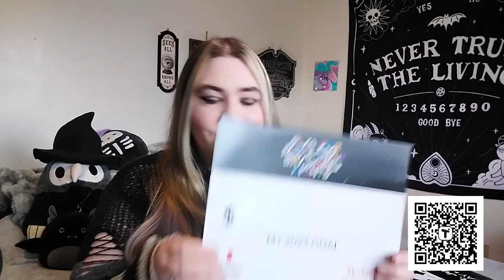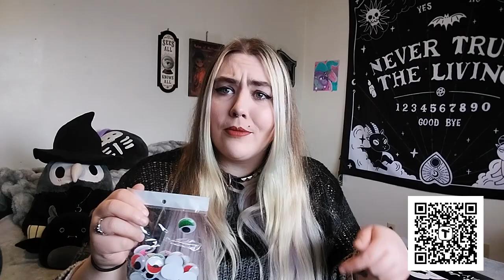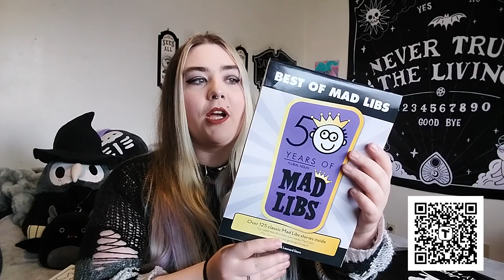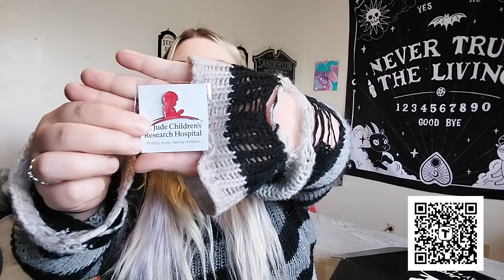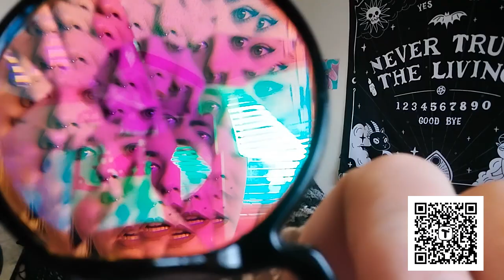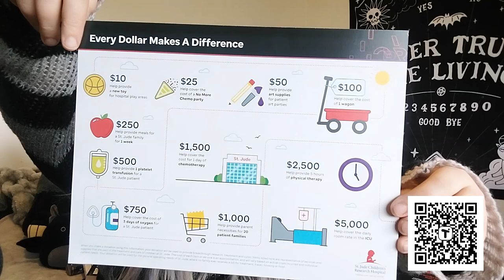St Jude Ambassador Box!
Hello, and welcome to the chaos! I proud to stay that I am a St. Jude Ambassador I'm excited to show you all of the goodies they sent me to help raise money for one of the best causes I can think of!